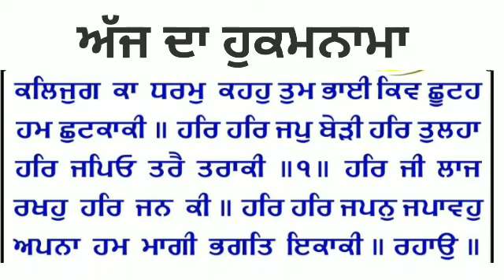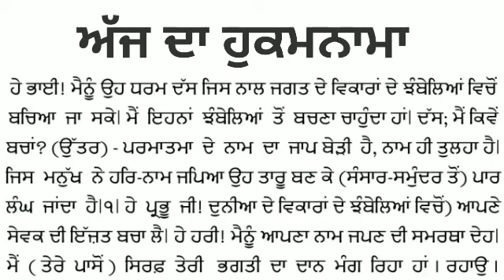Hukamnama Sahib | ਅੱਜ ਦਾ ਹੁਕਮਨਾਮਾ । Ajj Da Hukamnama | हुक्मनामा साहिब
hukamnamasahib mukhwak AAJ_da_hukamana 16 august 2019 hukamnama sri darbar sahib amritsar today hukamnama_sri_darbar_ sahib_ amritsar_ today hukamnama sri darbar sahib amritsar amritsar punjab Amrit Vele Da Hukamnama Sri Darbar Sahib, Amritsar, Date 12 July 2019 Ang 753
ardas sahib and hukamnama sahib ukhasan,Prakash,Fateh,Waheguru Ji Ka Khalsa Waheguru Ji Ke Fateh,Wahguru Ji Ka Khalsa,Waheguru Ji Ke Fateh